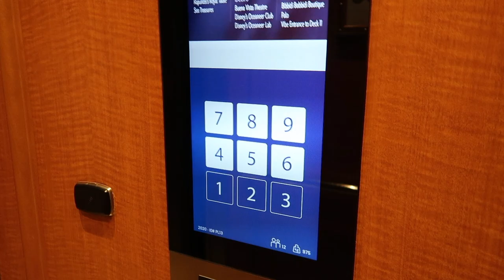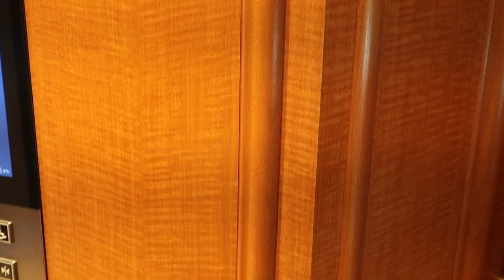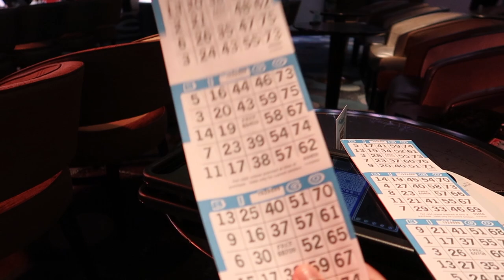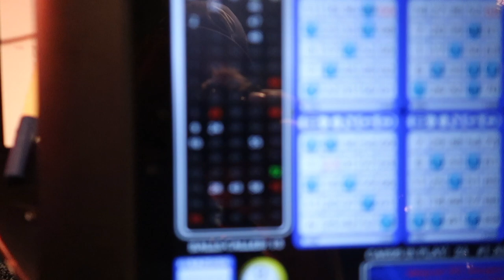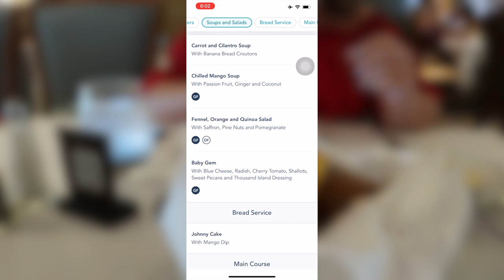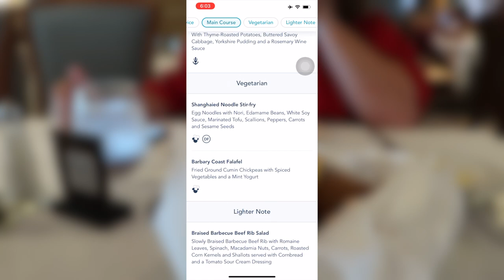IT'S PIRATE NIGHT! Pirate Deck Parties Return! Disney Magic Cruise Vlog 3! Disney Cruise Line 2022!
We have a day at sea on board the beautiful Disney Magic and it is Pirate Night! We have a relaxing day on the water and partake in some pool activities and play a game of bingo before dawning our pirate attire and enjoying the return of the Pirates In The Caribbean Deck Party with fireworks!

Adrian Vasquez
Riverview Fl
33568